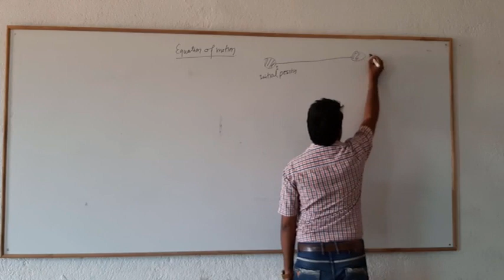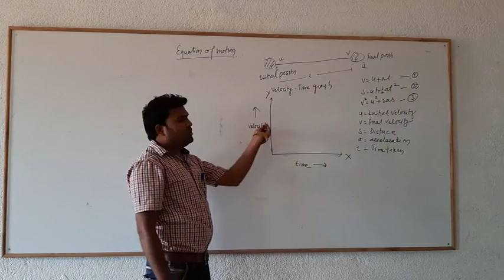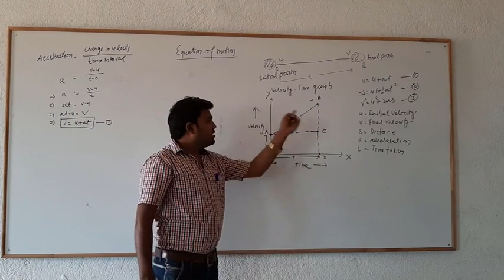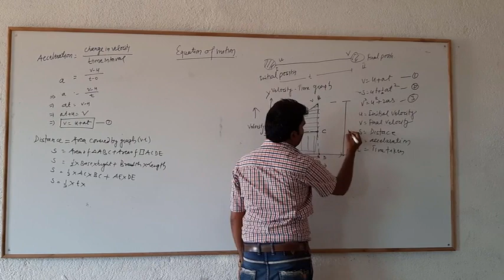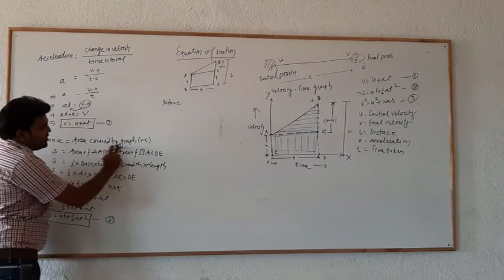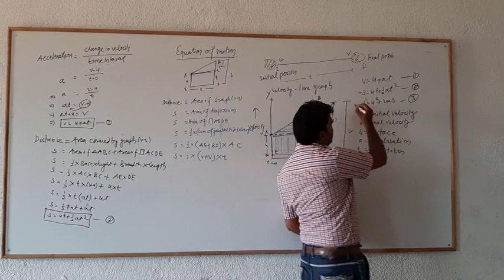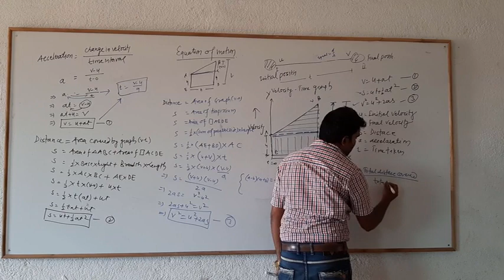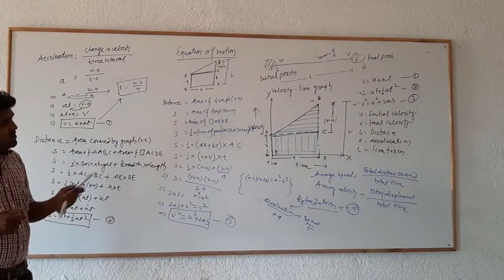Class 9 Physics Motion Part 2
Detailed Physics Lecture From The Holy Kingdom English Higher Secondary School